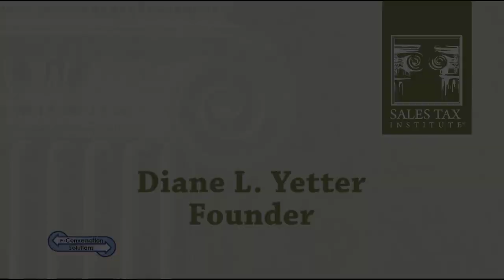When it comes to sales tax, what is Nexus? Diane Yetter - Founder, Sales Tax Institute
When it comes to sales tax, what is nexus?  In this segment, Diane defines nexus.  Furthermore, she notes that once you determine nexus, it impacts both sales tax collection and use tax obligations.

On June 21, 2018, the U.S. Supreme Court issued its opinion on South Dakota v. Wayfair and changed how nexus is determined among the states. To find the latest information on nexus, visit our: